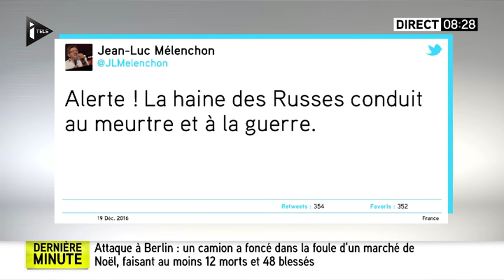Pierre Laurent dans la matinale d'I-télé le 20 décembre 2016